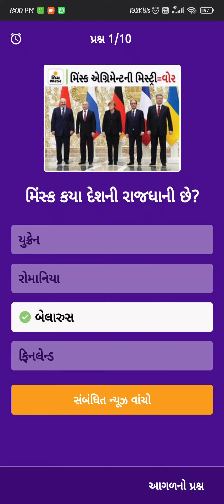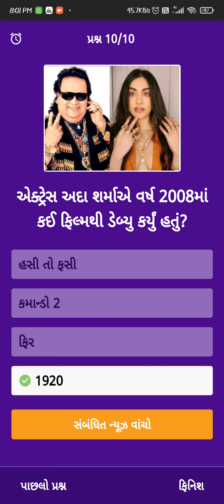Divya Bhaskar Quiz Answers Today 24 February | 25 February | Divya bhaskar app quiz answers today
Divya bhasker app quiz answers today 24 February

divya bhaskar app quiz answers today

Divya bhaskar app quiz answer 24 February Today divya bhaskar quiz answers
Today Divya bhaskar app quiz answer
Divya bhaskar question answer
Divya  bhaskar quiz answer today
Divya bhaskar daily quiz answer
dainik bhaskar app Quiz kaise khele